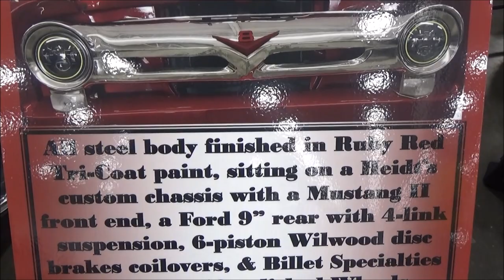1956 Ford F100 Custom Truck Dreamgoatinc Classic and Muscle Car Video